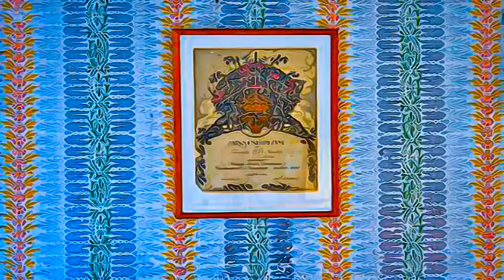Sweden - Decorated Farmhouses of Hälsingland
Decorated Farmhouses of Hälsingland - Sweden